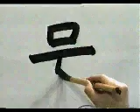🐱 APRENDE A ESCRIBIR ESTE KANJI AL INSTANTE ✔️ | GAMBATEANDO - Japones Para Todos